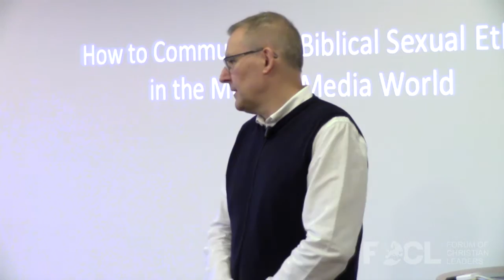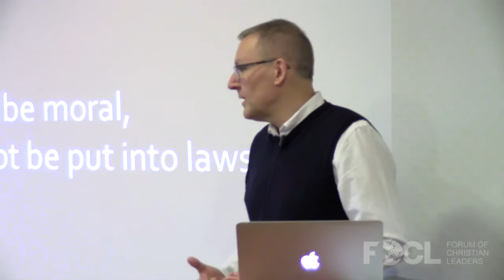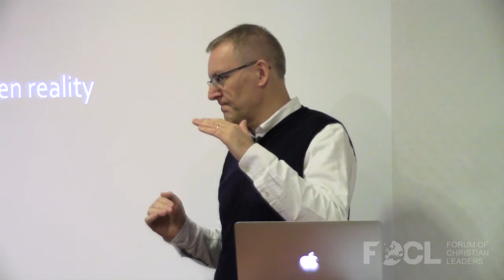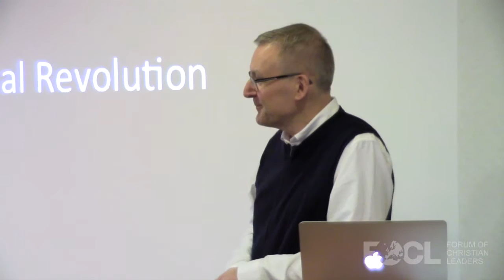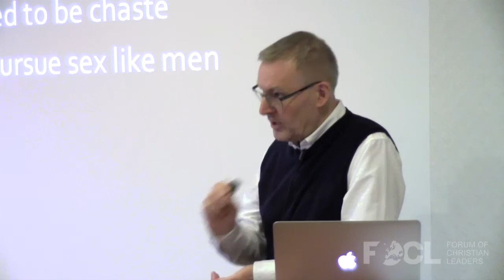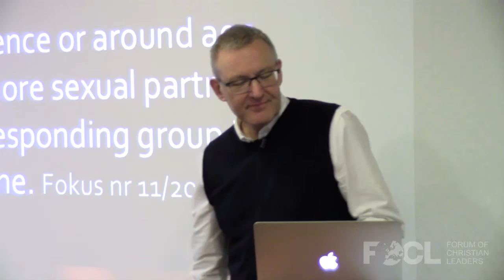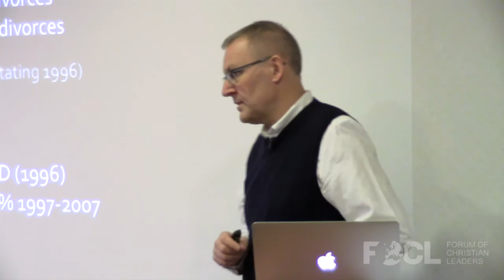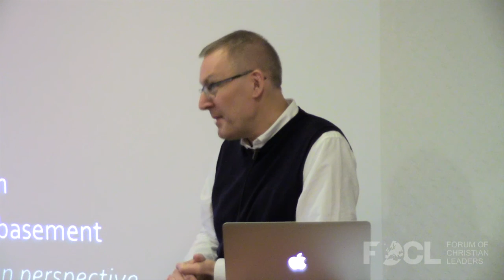How to Communicate Biblical Sexual Ethics in the Modern Media World - Stefan Gustavsson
Since the 1960s the sexual revolution has swept the Western world and radically changed the way people think about sex and how they choose to live sexually. Previous assumptions about the importance of connecting sex with love, of excluding same-sex romantic relationships as well as polygamous or polyamorous relationships are now abandoned. The idea of living a celibate life until one is married seems both impossible and quite ridiculous for most young Europeans today. Is it possible in today’s world to explain and defend the Christian view of love and sex? In this session we will analyze our culture’s view of sex, compare it with the Christian view and then take a good look at the arguments for the truth and beauty of God’s design.

FOCLID 7143